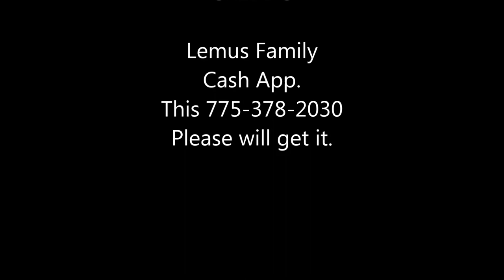Opening Gator Cajun Cafe bumping Juniverse driving to Death Valley stopping at Guadalupe's Store.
Take a cool drive listing to some rap and other music with the Lemus Family and send us some love please take a moment to write a quick comment please. JR. Griffin sent over some music off Apple Music for the restaurant and It was a great way to open up the new business, enjoying the vibes, memories and  sharing blessings together forever.